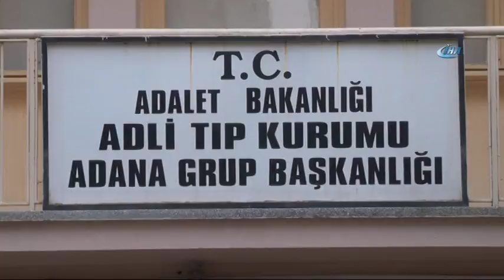Yasin Börü Gibi Öleceksin Diyerek Öldürmüşler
Adana'da 2 yıl önce dindar ve sakallı olduğu için öldürülen şahsın, Kandil'den emir alan terör örgütü PKK infaz timi tarafından katledildiği, eve girin iki kişinin "Yasin Börü gibi sende öleceksin. Sizin gibiler artık yaşamayacak kaleminiz Kandil'de kırıldı" diye bağırıp kurşun yağmuruna tuttukları ortaya çıktı.

Edinilen bilgiye göre, 22 Temmuz 2015 tarihinde Seyhan ilçesi, Gülbahçesi Mahallesi'nde meydana gelen olayda, terör örgütü PKK sempatizanlarının korsan gösteri yaptığı sırada eve gelen maskeli 3 kişiden 2'sinin, evli ve 3 çocuk babası Ethem Türkben'i çocuklarının yanında tabancayla ateş ederek öldürmesinin ardından olayın aydınlatılması için Adana Emniyet Müdürlüğü Terörle Mücadele Şube Müdürlüğü bünyesinde özel bir ekip kuruldu.

Yasin Börü gibi Ethem Türkben'de dindar olduğu için öldürüldü
Terör örgütü PKK'nın, Kobani olaylarından sonra infaz timi oluşturduğunu ve bu timin Kandil'den emir alıp o dönem dindar ve muhafazakar aile ve gençlere yönelik baskı kurmak için kurulduğunu belirledi. Polis bu kapsamda Kobani olayları sırasında Diyarbakır'da Kurban Bayramı sırasında fakirlere et dağıtılan Yasin Börü'nün öldürüldüğünü Adana'da ise sadece sakalı uzun olan ve dindar bir yaşantısı olan Ethem Türkben'in öldürüldüğünü belirledi. Polis bu tespitlerin ardından Türkben'in katillerini belirlemek için çalışma başlattı. Polis olayın tek görgü tanığı olan Türkben'in eşiyle yeniden görüşerek bütün detayları değerlendirdi.

"Eve iki maskeli kişi girdi Ethem'i sorup kurşun yağdırdı"
Türkben'in eşi polise verdiği ifadede akşam yemek yerken arka bahçe kapısından mutfağa yüzü maskeli iki kişinin eve girdiğini önce kendisiyle karşılaştıklarını ve "Ethem nerede" diye sorduktan sonra içeri girdiklerini eşinin de çocuklarıyla birlikte yemek yediğini daha sonra "Sende Yasin Börü gibi öleceksin, sizin gibiler artık yaşamayacak kaleminiz Kandil'de karıldı" dedikten sonra ikisin birden tabanca ile ateş açmaya başladığını çok sayıda kurşun isabet eden kocasının orada öldürüp kaçtığını anlattı. Ayrıca Türkben'in eşi kocasına olaydan bir kaç saat önce 3 aylık hamile olduğunu söylediği belirtildi.

TEM ekipleri 2 yıldır mahallede yaşadı
Bu tespitler üzerine polis olaydan sonra katilleri bulmak için mahalleye yerleşti. Sivil polisler artık Gülbahçesi Mahallesi'nden birisi gibi olup olayın bütün detaylarını öğrendi. Yapılan bu titiz çalışmanın ardından polis Türkben'in Kandil'in emriyle PKK tarafından kurulan infaz timi tarafından sadece sakallı ve dindar olduğu için öldürüldüğünü tespit etti. Polis ayrıca polis infaz timindeki zanlıların isimlerini de tespit etti. Polis bu zanlılardan Sedat Ö.'yü (22) Şırnak'ta, Ferdin A. (21) ve Rubar E.'yi (20) Gülbahçesi Mahallesi'nde gözaltına aldı.

Emniyette ifadeleri alınan şüpheliler haklarındaki suçlamaları kabul etmemiş ancak çıkarıldıkları nöbetçi mahkeme tarafından tutuklanmıştı.